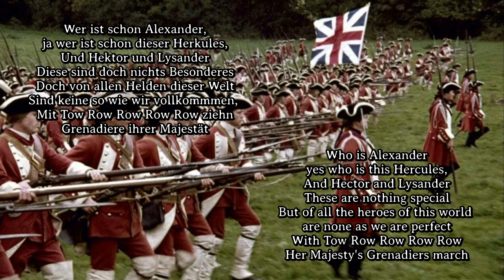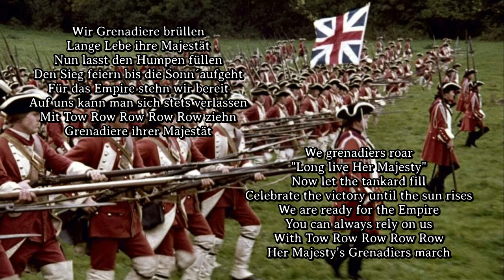Sing with Karl - The British Grenadiers [German Version][+ English Translation]